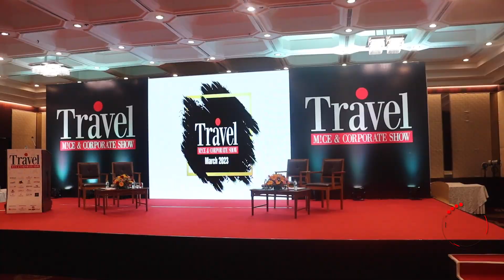Travel MICE and Corporate Show Part-III (April 12, 2023)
- In this episode TravelTV.News focuses on:

- The 8th edition of the Travel MICE & Corporate Show provides an unrivaled opportunity to connect, network, and develop new leads.

- We Interviewed:

- SanJeet, Mentor, Travel MICE and Corporate Show
- AISHA ABDULLA AL THANAWI , Assistant Director, Oman Convention Bureau, Ministry of Heritage and Tourism, Oman
- RENJIE WONG, Area Director-India and South Asia (Mumbai ), Singapore Tourism Board
- GAGAN KATYAL, Corporate General Manager-Sales and Marketing, Ananta Hotel and Resorts
- TANZIL THAKUR, Assistant Director of Sales-MICE, The Diplomat Radisson Blu Hotel, Residence & Spa- Bahrain
- SAMEER K SHARMA, Manager India-MICE, Premium & Groups, Oman Air
- B A MUDDASIR KHAN, Assistant Sales Manager-Chennai, Jazeera Airways
- TUSHAR GARG, General Manager, Ramoji Film City
- ANAND G NAIR, General Manager, Crowne plaza Chennai
- RAJESH KATTAKAM, AVP-Sales (South), Royal Orchid Hotels